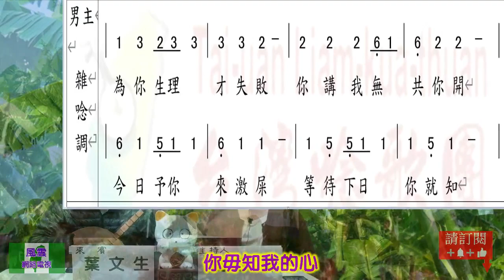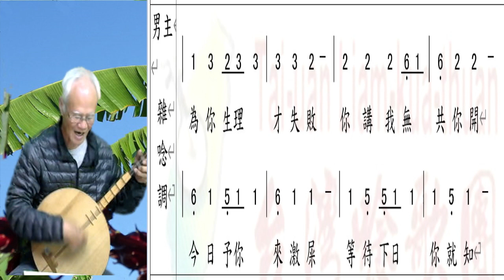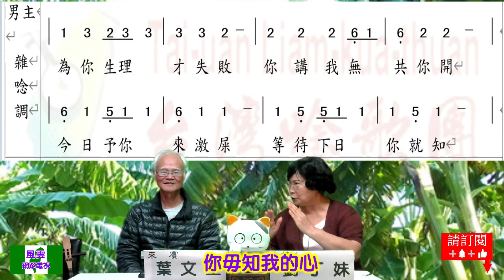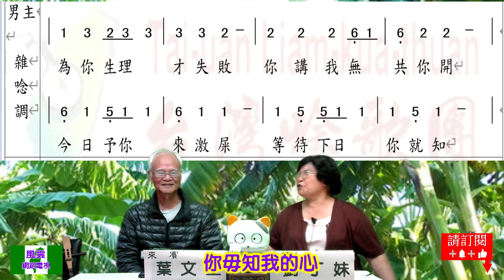你毋知我的心 主講人 葉文生【台灣唸歌團 苑裡月琴】葉文生